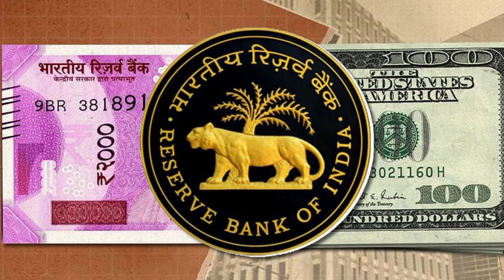Big breaking news KYC niyamon mein bada badlav 2023 mein?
Hii friends 🙏

Doston RBI ki taraf se ek big breaking news dekhne ko mil raha hai jismein ki RBI ne 2023 mein KYC bhara badlav karne ja rahe Hain kyunki data rakhne mein kafi mushkil ho raha hai aap log Puri jankari thanks 👍